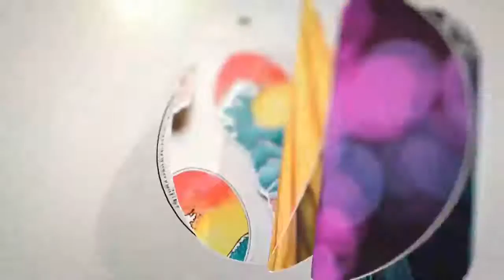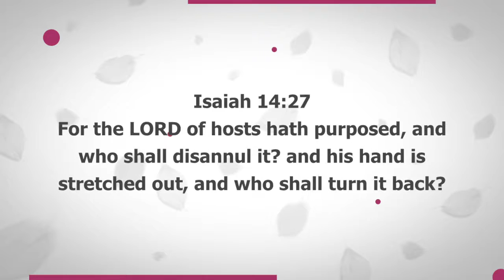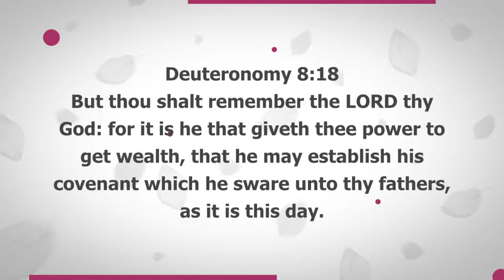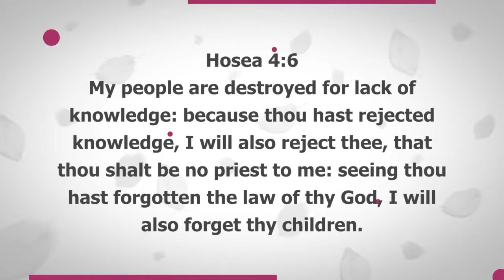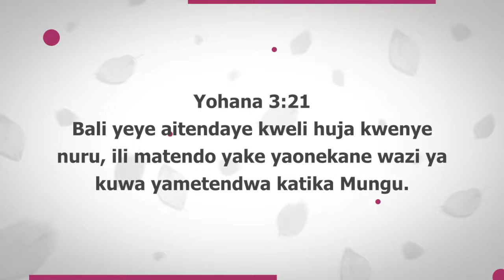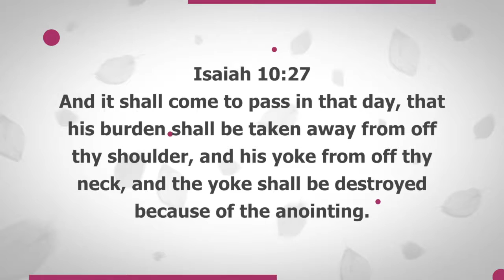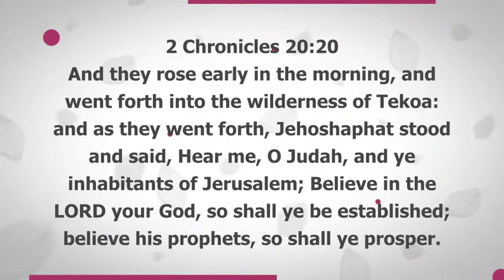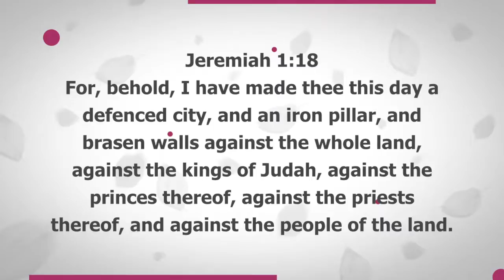SIGNIFICANCE OF A PROPHET / PROPHETIC MANTLE IN CONTENTION FOR RECOVERY AND RESTORATION OF DESTINY